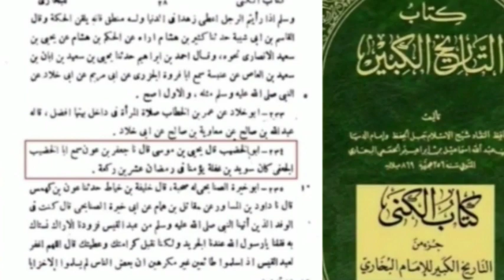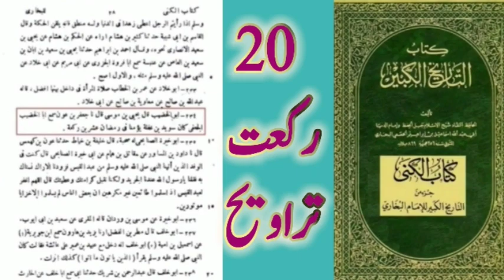taraweeh 20 ya 8 ! 8 rakat taraweeh ki daleel ! taraweeh padhne ka tarika ! imam bukhari taraweeh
taraweeh
taraweeh prayer
taraweeh ki dua
taraweeh dua
taraweeh makkah 2023
taraweeh times square
taraweeh recitation
taraweeh 2023
taraweeh quran
taraweeh algerie
taraweeh samvadam sunni mujahid
taraweeh 20|
taraweeh 20 ya 8
taraweeh 2023
taraweeh 20 or 8 rakat
taraweeh 2023 makkah
taraweeh 2012
taraweeh 2003
taraweeh 2016
taraweeh 2013
taraweeh 2022
taraweeh 2019
8 rakat taraweeh ki daleel
taraweeh 8 ya 20 mufti tariq masood
taraweeh 20 ya & engineer
muhammad ali mirza
taraweeh 20 ya 8 dr israr
taraweeh 8 ya 20 by faiz syed
taraweeh 8 ya 20 tariq jameel
taraweeh 8 rakat or 20 rakat
taraweeh 8 ya 20 qari khalil ur
rehman
taraweeh 8 ya 20 malayalam
taraweeh sunnat hai ya nafil
taraweeh 8 ya 20 dr zakir naik
mufti tariq masood taraweeh padhte
hue
taraweeh 8 ya 20 mufti abdul wahid
qureshi
20 rakat taraweeh ki daleel
taraweeh 8 or 20
taraweeh 8 ya 20 engineer
muhamnmad ali mirza
8 rakat taraweeh ki daleel